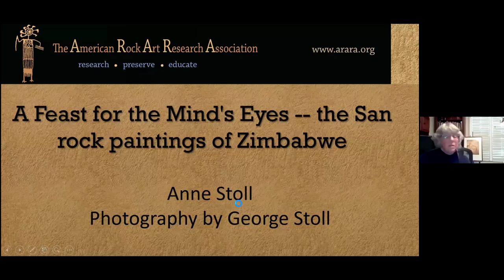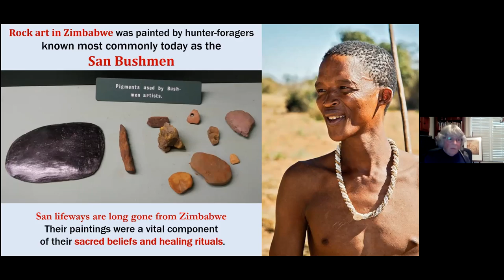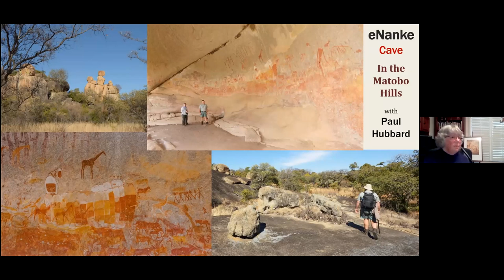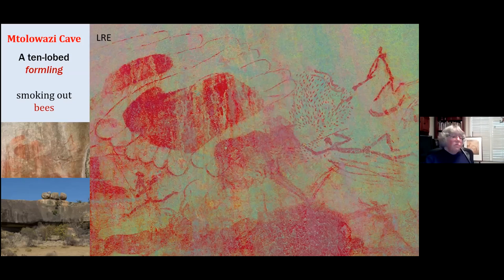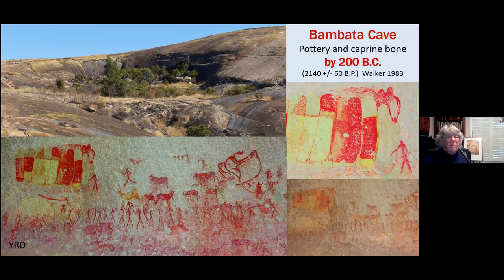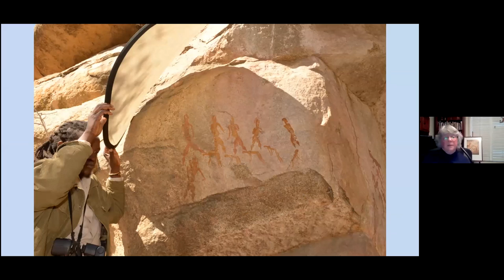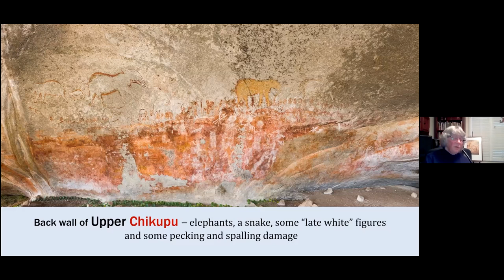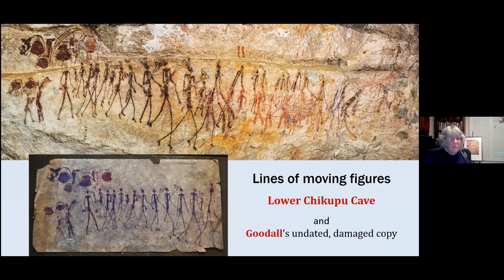The San Rock Paintings of Zimbabwe by Anne Stoll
Presented at ARARA online lecture series on October 10, 2020.
Subject: The rock art of the San Bushmen in the painted caves of Zimbabwe. Photography by George Stoll